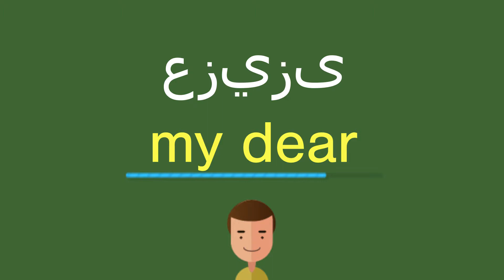كيف أقول عزيزى باللّغة الإنجليزيّة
كيف أقول بشكل صحيح عزيزى باللّغة الإنجليزيّة؟
ما هي التّرجمة الصّحيحة لكلمة عزيزى من العربيّة إلى الإنجليزيّة؟
كيف تكتب بشكل صحيح كلمة my dear?

شكرا جزيلا!